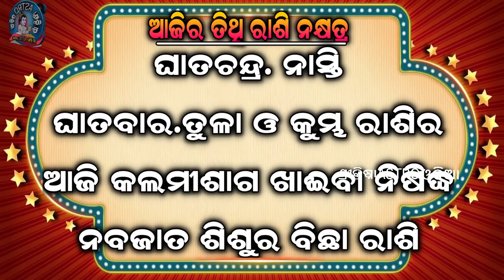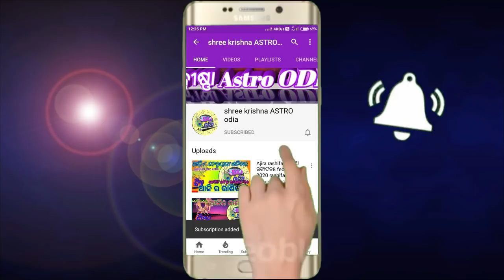Ajira Rasifala | 27 January 2022 ଗୁରୁବାର | Today Odia Horoscope | ଆଜିର ରାଶଫଳ